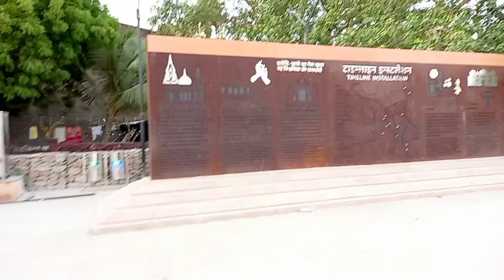Exclusive Ground View Khidkiya Ghat // Namo Ghat Phase 2 Latest Update // 12/06/2022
Exclusive View Phase 2 // Shree Kashi Vishwanath Dham // Latest Update

Didclaimer -